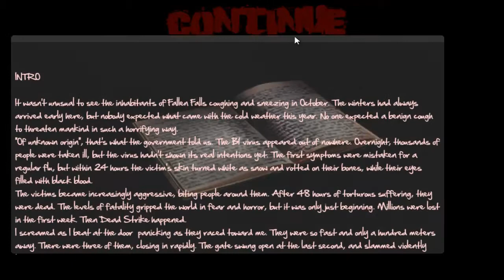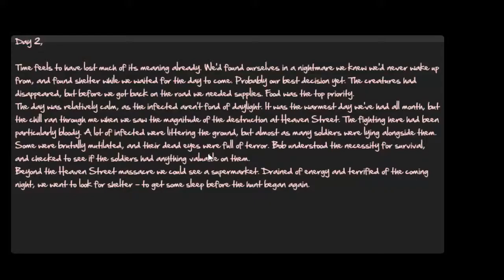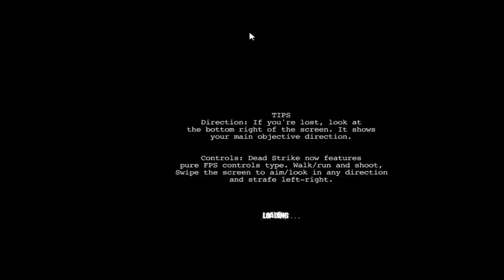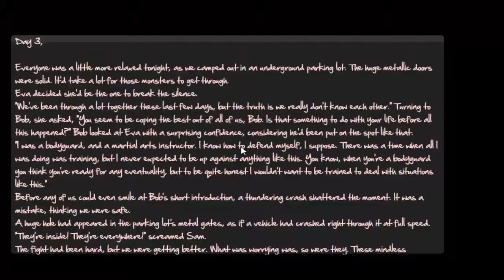Dead Strike - Game Trailer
Dead Strike is a unity shooting game in which you are one of the few survivors of a deadly infection that threaten mankind. Take a sample of the virus to a hospital to be examined. Be careful of the infected people because they are aggressive and will try to kill you. Choose your favorite character, with the special ability you like the most and start the quest to save the world. This unity online game will make you live every second and keep your heart beating fast.